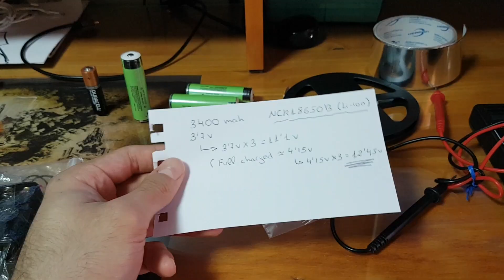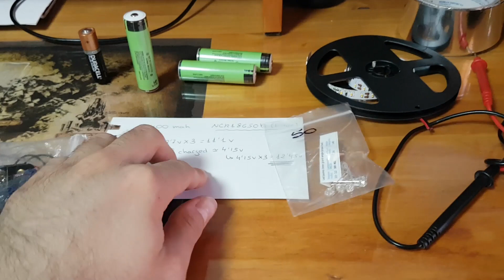Mi COSPLAY de GENOS - Making process (Brazos y Pecho) - One Punch Man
Proceso por imágenes de la construcción de mis cosplay de Genos versión 1 y 2